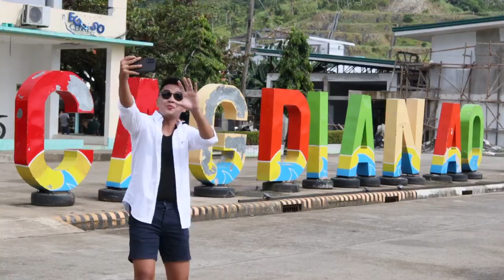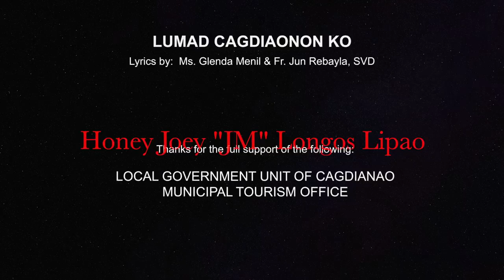MV - Lumad Na Cagdiaonon [OBM]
Video Blogging/Promotional Video Competition
Entry No. 2 - Municipality of Cagdianao

In celebration of 16th Charter Day of the Province of Dinagat Islands, the Provincial Tourism and Culture Office proudly presents the video entries for Video Blogging/Promotional Video.